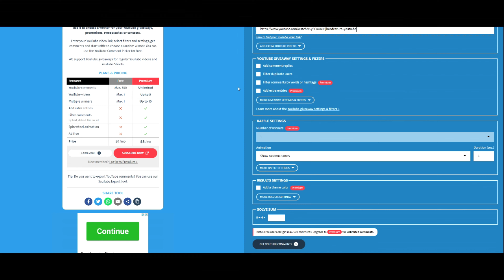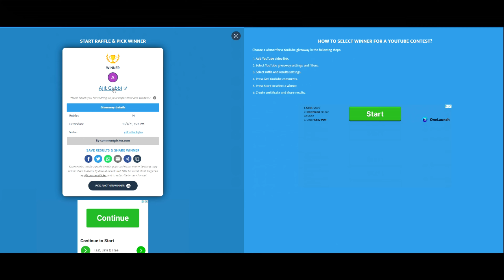Giveaway #39 - Who won the Hero Sword?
The winner will need to verify photo identity and mailing address before shipping.  Some items cannot be shipped to some countries. Check with all of the laws in your country, county or area before commenting to win. The winner has seven days to contact the dojo, or a new winner will be chosen.  The Dojo is not responsible for any misuse or negligence of any prizes.

Martial Arts Dojo DVD lessons, Books and Dojo Training Music